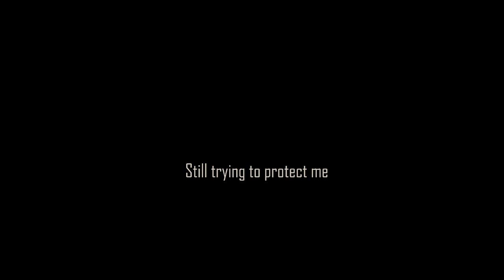He's a monster... [RuYi x YunChe]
Hands down worst emperor I've ever seen in a drama. I would recommend this drama but prepare to be angry/sad 80% of the time :/

1994